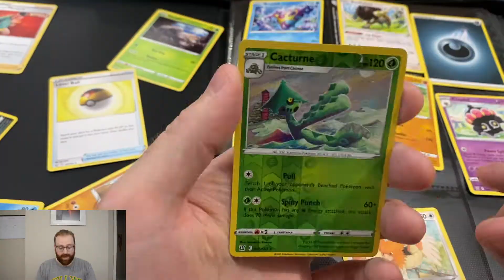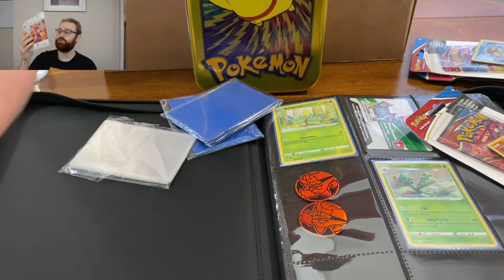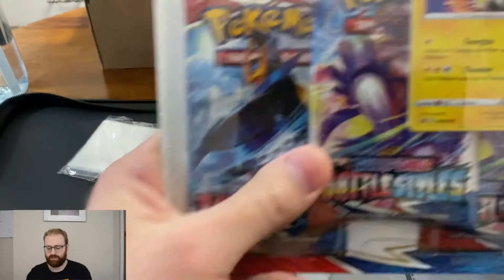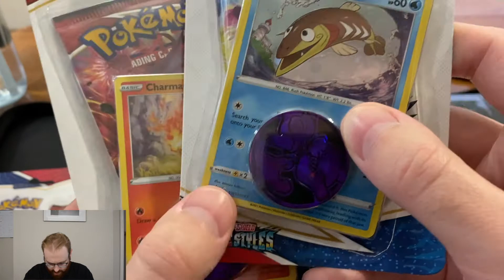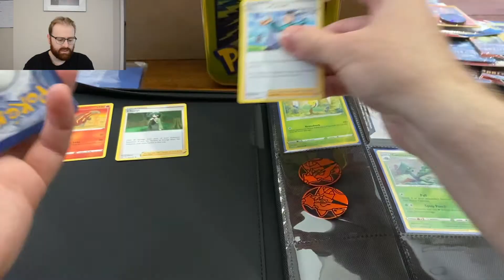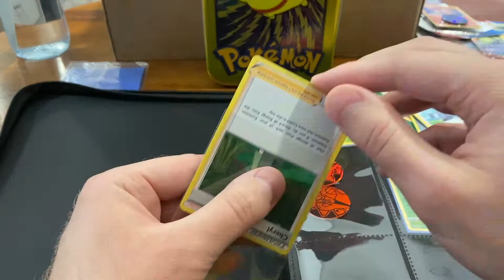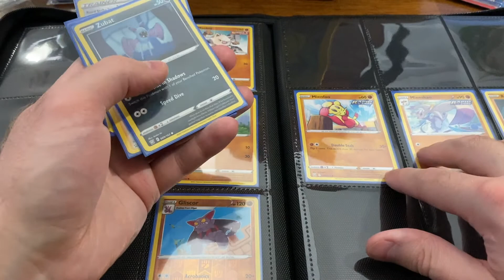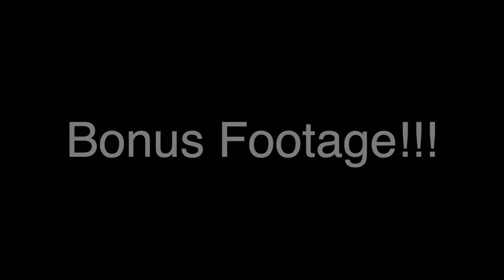Opening Pokemon Cards - Another Sleeved Booster Pack - Sword & Shield: Battle Styles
Hello! My name's Mike and this is what I like!

In this video, I continue my journey of collecting Pokemon Trading Cards, specifically Sword & Shield: Battle Styles.  In this video, I'll be talking about my trip to Target and the stoppage of Trading Card sales. I'll also be opening another Sleeved Booster Packs from Sword & Shield: Battle Styles.

Video, Editing and Music by me.

Gear / Products:
Deck Protecters
Penny Sleeves
Binder - Vault X Premium eXo-Tec Zip Binder
Camera (Phone 11 pro max)
Camera (Nikon D5100 DSLR)
Editing: iMovie